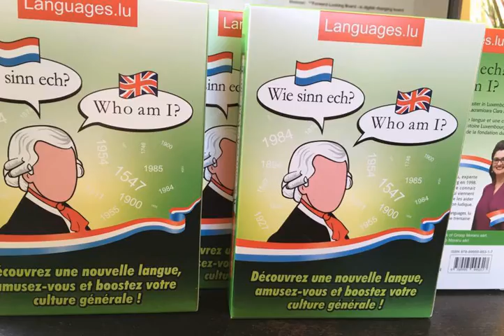Wie sinn ech-who am I-card 46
Practice Luxembourgish with the amazing "Wie sinn ech?" game created by Daniela Clara Moraru from Languages.lu, the language school for your tailor made courses, which is based since 2004 in Luxembourg-city. This video brings you the pronunciation of the card 46 from your Wie sinn ech? game, by the actor Alexandre Hornbeck, who is a Luxembourger native speaker.